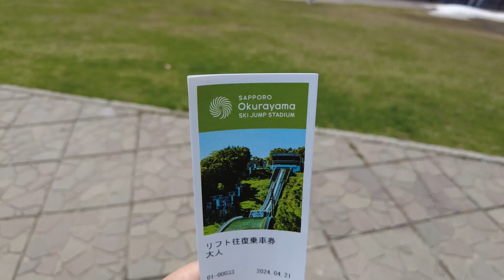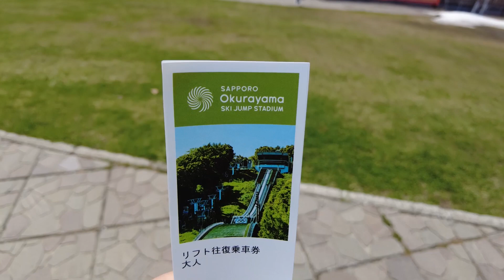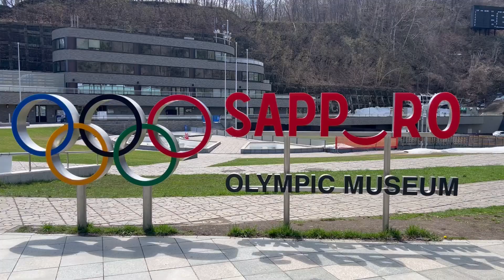삿포로 텐자호텔 조식과 꼭 가볼 만한 전망대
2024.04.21 일본 홋카이도 여행 3화. 삿포로 텐자호텔 조식과 오쿠라야마 전망대